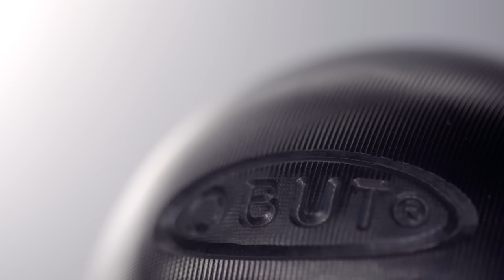La Boule Obut, la robotique Stäubli au service de la tradition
OBUT conçoit et développe des boules de pétanques de compétition et de loisirs. Cette PME traditionnelle a décidé de moderniser une partie de son outil de production sans perdre son caractère artisanal, et ce, afin de maintenir son avance concurrentielle et éviter tout surcoût de maintenance. En 2012, « La Boule Obut » fait naturellement appel aux solutions de Stäubli Robotics pour automatiser et réaliser des opérations de contrôle tout en répondant aux standards d’excellence et de précision qui font leur succès depuis 1955.